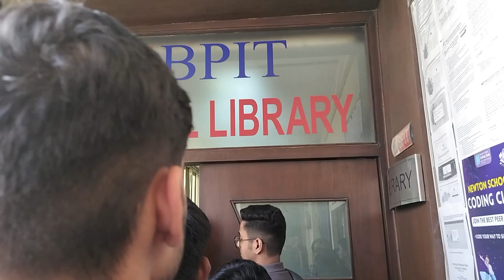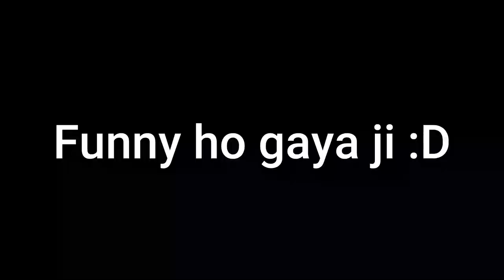My College Orientation - BPIT Campus Tour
Finally it's here ! My college orientation and campus tour.
It was a really nice experience... Looking forward for more fun and vlogs.

Hope u guy show your support to the channel, and enjoy the future contents as well 👍.